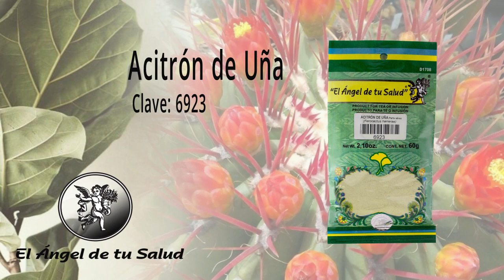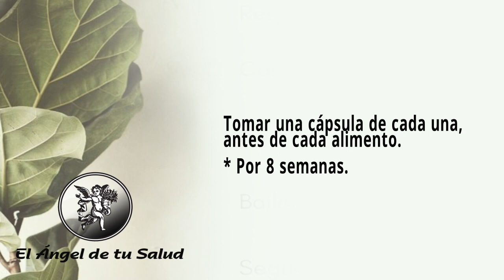FÓRMULA HERBOLARIA PARA TRATAR EL TRASTORNO DEPRESIVO MAYOR